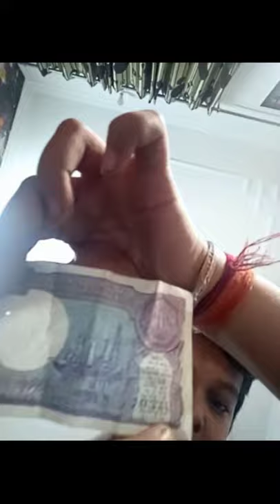Broken my Piggy Bank 😋😋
Lots of coins